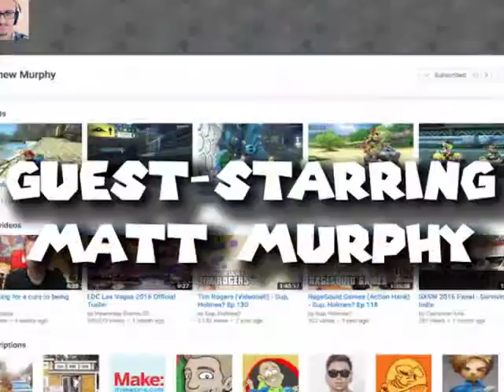Ehrgeiz (エアガイツ): God Bless the Ring - Cloud Strife (クラウド・ストライフ) vs. Wolf Girl Jo